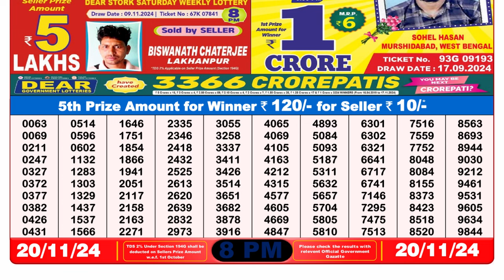Dear Lottery Result 8pm 20.11.2024 | Official | Lottery Sambad